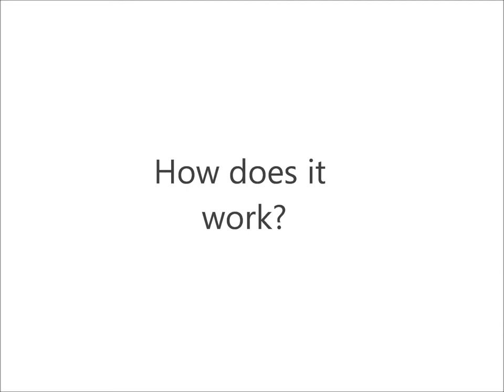Freightlock Video.wmv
Freightlock from Maple Fleet Services is the ultimate vehicle shutter door lock. In service for more than 20 years Freightlock is an air operated, heavy-duty, high security commercial vehicle door lock. Once the door is closed, it's locked!